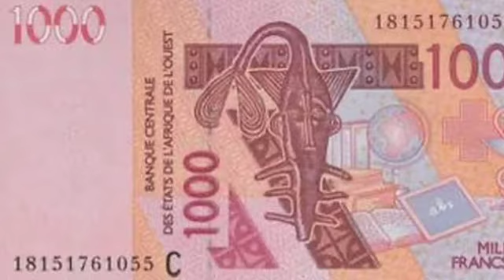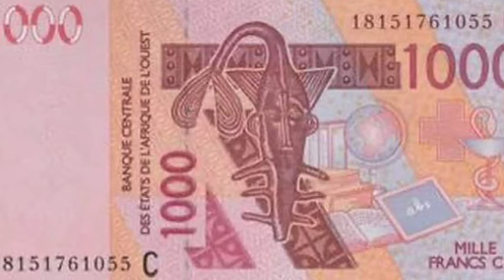🛩INFORMATION INTERNATIONAL🛩🕰17 OCTOBRE 2024⌚️💜صلوات الله وسلامه عليهم رضوان الله عليهم أجمعين💙